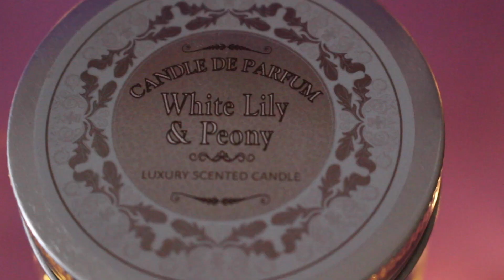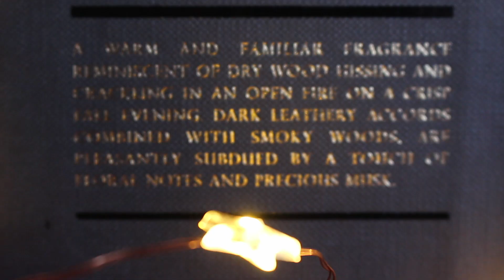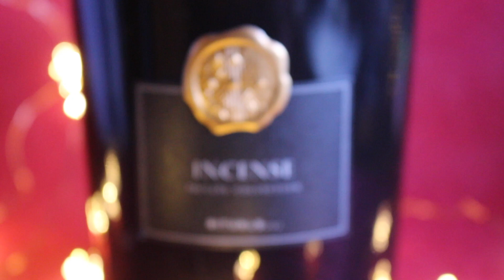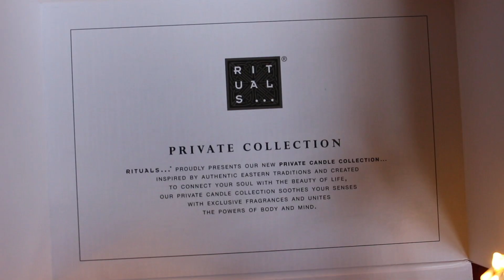❄ Mis Velas Favoritas Para Invierno ❄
♡♡♡♡ ÁBREME ♡♡♡♡

Si te gustó el vídeo dale un Like, ya que eso a mi me ayuda a continuar haciendo vídeos, y es gratis! ^_^